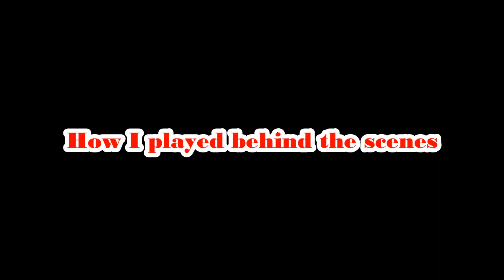FNaF Ultimate Custom Night [RockStar Foxy I thought we were friends !?] FNaF UCN #2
Why is it that the process of the game is not recorded, I do not know why?
In this series we will try to survive again!
My DeviantArt !